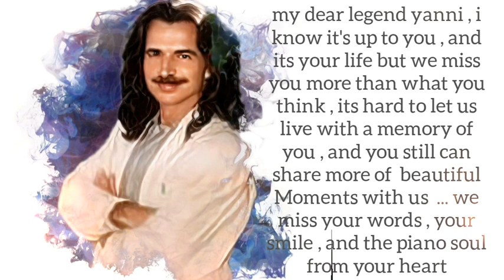we miss you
my dear legend yanni , i know it's up to you , and its your life but we miss you more than what you think , its hard to let us live with a memory of you , and you still can share more of  beautiful  Moments with us  ... we miss your words , your smile , and the piano soul from your heart

❤️ @Yanni yanni by the sea egypt air egypt concert